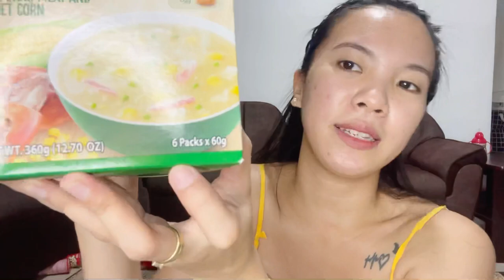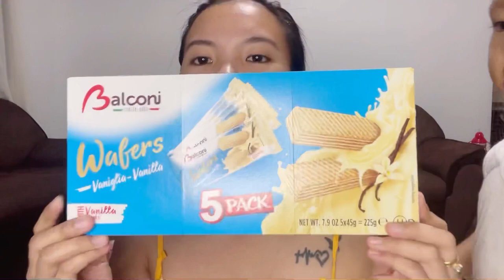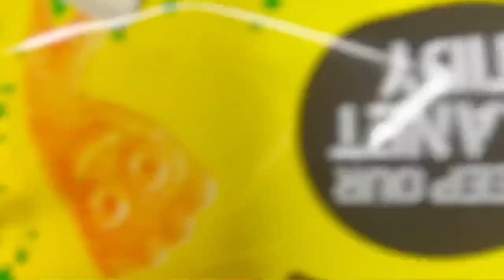SnR Grocery Haul | Monthly Grocery | Buhay Online Seller | Mommy Patty